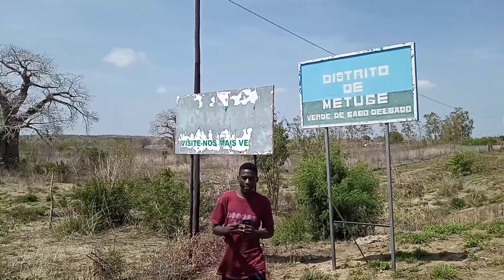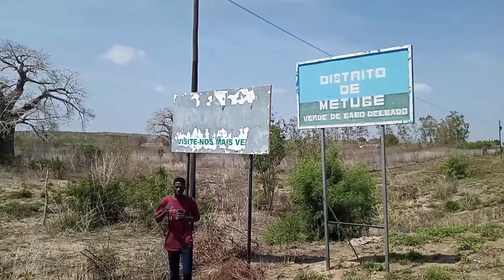Agricultura em Moçambique: Metuge, A Área verde de Cabo Delgado. Produção, comercialização, desafios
Neste documentário o jornalista Morais Selemane e o cameraman Achegar Teodósio Matias apresentam a área verde de Metuge, Província de Cabo Delgado, Moçambique, a 60 Km da capital provincial Pemba, numa viagem junto com produtores e vendedores dos produtos agrícolas locais.